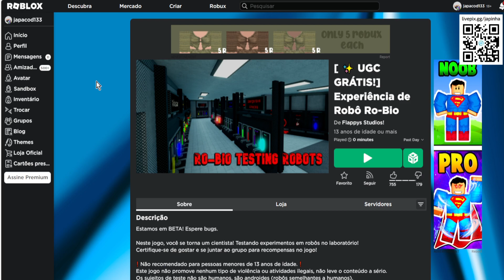COMO PEGAR ESSE ITEM Limited UGC GRÁTIS [Máscara de Gato Azul] ROBLOX EVENTO 2023